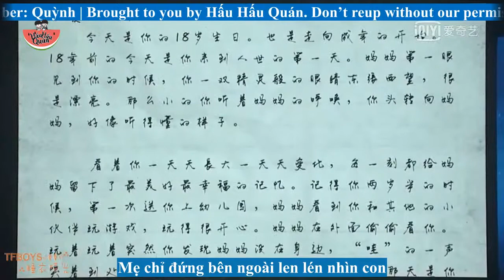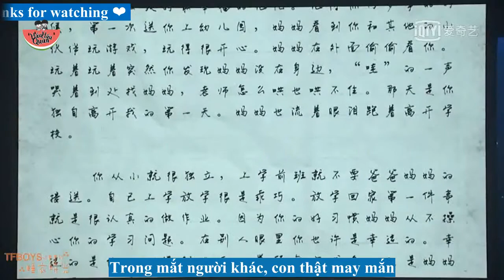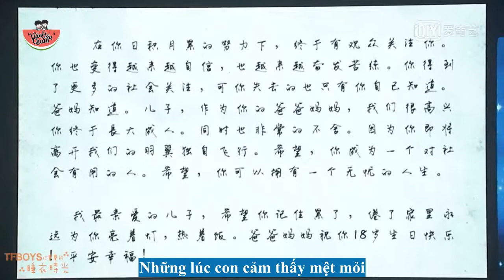[HHQ][Vietsub] Thư của mẹ Vương Tuấn Khải tại lễ thành niên (18th Birthday Party 170924)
Translator: TLL
Subber: Quỳnh